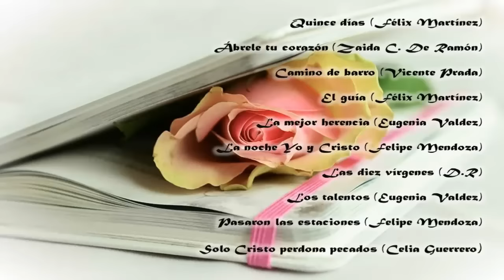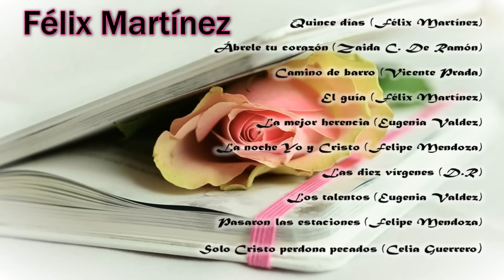Hno. Félix Martínez Poemas Espirituales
Temas interpretados por el Hno. Félix Martínez, Escritor.

1 quince días autor Félix Martínez 00:01
2 ábrele tu corazón autor Zaida C de Ramón 05:33
3 camino de barro autor Jorge Prada 08:38
4 el guía autor Félix Martínez 15:04
5 la mejor herencia autor Eugenia Valdez 18:17
6 la noche Yo y Cristo autor Felipe Mendoza . (este audio fue eliminado por contener D.A)
7 las diez vírgenes D.R  22:10
8 los talentos autor Eugenia Valdez 27:36
9  pasaron las estaciones autor Felipe Mendoza 30:40
10 solo Cristo perdonas pecados autor Cecilia Guerrero 37:16